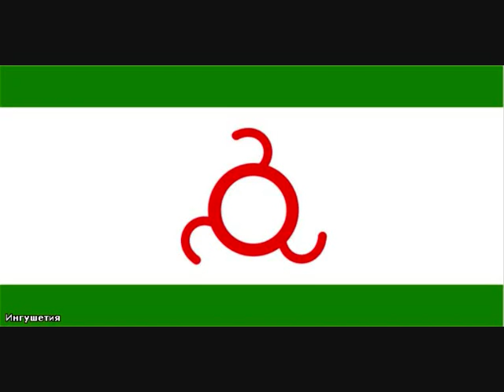Kavkaz rap kavkazskie bratya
Azerbaydjan, Gruziya, Chechnya, Ingushetiya, Dagestan